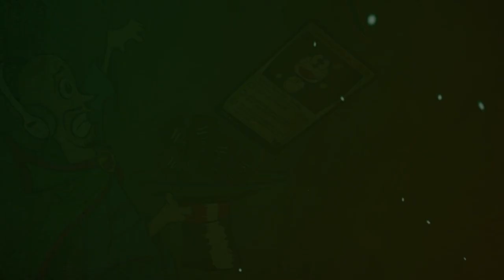PARTIDAZAS!! Con Jund Midrange en Estándar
Mazo
4 Portavoz elemental de Llanowar (DMU) 170
4 Rastreadora de Puentespino (MID) 172
3 Sheoldred, el Apocalipsis (DMU) 107
4 Jefe de guerra del taller (SNC) 165
2 Titán de la industria (SNC) 159
2 Destrizar (DMU) 89
3 Agarre infernal (MID) 107
2 Hacer pedazos (DMU) 183
3 Desatar el infierno (SNC) 229
3 Destruyebancos criminal (NEO) 255
4 Fábula del rompe espejos (NEO) 141
2 Bosque (AFR) 278
2 Pantano (AFR) 270
2 Manantiales sulfurosos (DMU) 256
4 Foresta karplusana (DMU) 250
4 Claro de muertehongos (VOW) 261
3 Risco embrujado (MID) 263
3 Valle de los desprendimientos (MID) 266
4 Zona de entrenamiento de Ziatora (SNC) 261
1 Takenuma, pantanos abandonados (NEO) 278
1 Boseiju, la que perdura (NEO) 266 -- -- -- --